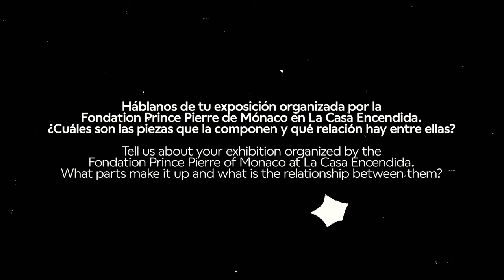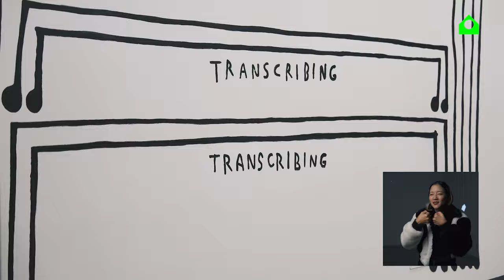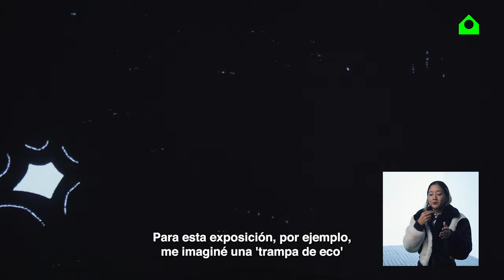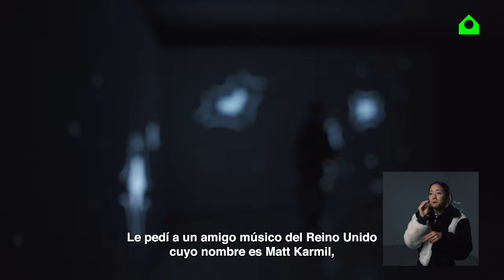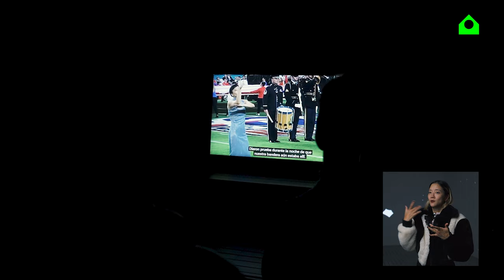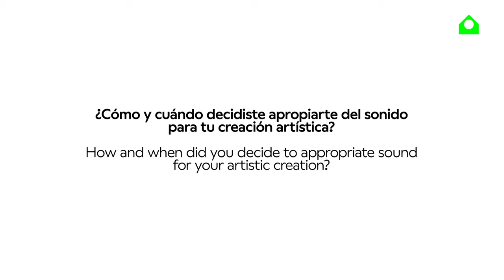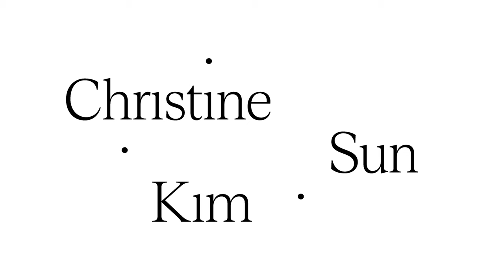Exposición Christine Sun Kim. Una sucesión de trampas de eco (Entrevista)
La Casa Encendida de Fundación Montemadrid presenta, por primera vez en España, la obra de la artista Christine Sun Kim, galardonada con el Prix International d’Art Contemporain (PIAC) 2022, de la Fondation Prince Pierre de Mónaco.

Del 11 de noviembre al 8 de enero de 2023, y del 24 de enero al 26 de febrero de 2023, se presenta la exposición Una sucesión de trampas de eco, comisariada por Cristiano Raimondi, en la que Christine Sun Kim, artista estadounidense que reside en Berlín, se acerca a través de diversos formatos a lo que constituye el centro de su práctica artística: la notación musical, el lenguaje escrito, la infografía, la lengua de signos, el cuerpo y el despliegue estratégico del humor para poner en cuestión la política sonora y de los lenguajes.

En palabras del comisario de la muestra, Cristiano Raimondi, “gracias al arte de Christine Sun Kim, los espectadores pueden acceder a obras que transmutan los signos gráficos en signos musicales y reflexionan sobre la relación entre la gente que oye y la comunidad Sorda. En las obras de Christine, los gestos combinados de las manos y la velocidad del movimiento se usan para mostrar una comprensión más profunda de la experiencia Sorda. Nacida en un mundo donde la imagen fílmica va acompañada de subtítulos, Kim mira la lengua de signos estadounidense (ASL) a través de una lente musical, creando, mediante la repetición de signos gráficos y palabras, composiciones de música visual que narran la experiencia de la vida de los Sordos navegando un mundo construido por y para los que oyen”.

La exposición está compuesta por tres obras -ubicadas en el Vestíbulo y en los Torreones 1 y 2- que representan la diversidad de formatos y conceptos a los que Kim se acerca habitualmente en su trabajo: el gran mural Anotar transcribir transcribir [Notating Transcribing Transcribing], donde representa el espacio en el que dos lenguas se cruzan; el video La bandera tachonada de estrellas [The Star-Spangled Banner], que muestra la interpretación que realizó del himno nacional americano en lengua de signos americana durante la Super Bowl; y la animación digital Una sucesión de trampas de Eco [A String of Echo Traps], donde explora la noción del eco como fenómeno literal y metafórico.

La exposición es resultado de la colaboración entre La Casa Encendida y Fondation Prince Pierre de Mónaco, que cada tres años y previa recomendación de expertos de internacionales del arte otorga el Prix International d’Art Contemporain (PIAC) de Mónaco, que ha recaído este año en Christine Sun Kim. El consejo asesor de este año ha estado compuesto por Cristiano Raimondi (comisario de exposiciones y escenógrafo), Barbara Casavecchia (comisaria de exposiciones y escritora), Manuel Cirauqui (comisario de exposiciones y escritor), Petrit Halilaj (artista), Claire Hoffmann (historiadora del arte y comisaria de exposiciones), Chus Martínez (comisaria de exposiciones, historiadora del arte y escritora), Mouna Mekouar (comisaria de exposiciones y crítica de arte) y Christodoulos Panayiotou (artista).

Christine Sun Kim es una artista estadounidense afincada en Berlín. Su obra, centrada en el papel del sonido dentro de la sociedad, deconstruye la política sonora y analiza el papel de los lenguajes orales como moneda de cambio social. Ha expuesto su obra y realizado performances en certámenes e instituciones internacionales como el Queens Museum de Nueva York (2022), el Drawing Center de Nueva York (2022), el Museum für Moderne Kunst de Frankfurt (2021), el Manchester International Festival (2021), el MIT List Visual Arts Center de Cambridge, Massachusetts (2020), la Whitney Biennial de Nueva York (2019), la Albright-Knox Art Gallery de Buffalo, Nueva York (2019), el Art Institute of Chicago (2018), el San Francisco Museum of Modern Art (2017), el De Appel Arts Center de Ámsterdam (2017), la Bienal de Berlín (2016), la Bienal de Shanghái (2016), el MoMA PS1 de Nueva York (2015) y el Museum of Modern Art de Nueva York (2013), entre otros muchos.

Kim ha recibido becas de las fundaciones Ford y Mellon (primera edición de las becas Disability Futures), así como de TED (beca Senior) y MIT (beca Media Lab). Sus obras forman parte de colecciones tan destacadas como las del Museum of Modern Art de Nueva York, el LACMA, la Tate Britain, el Smithsonian American Art Museum, el Museum of Contemporary Art de Los Ángeles y el Whitney Museum of American Art. Está representada por François Ghebaly Gallery (Los Ángeles) y White Space Beijing (Pekín).

Vídeo: Zona Cielo Films